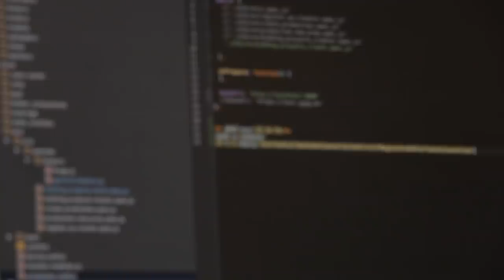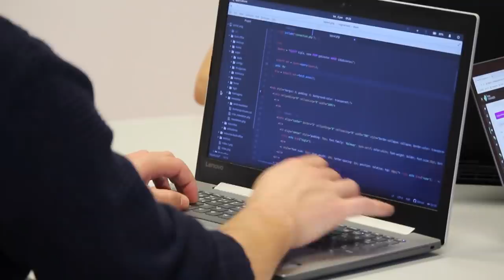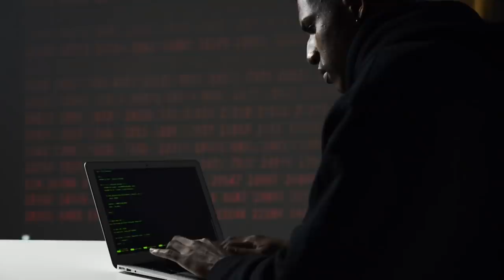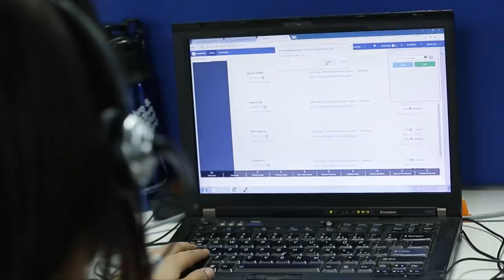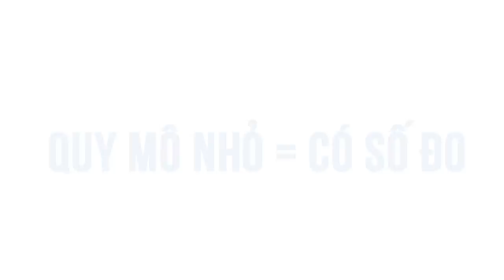Làm sao để GIÀU (Phần 2) | Huskywannafly | TIỀN TÀI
Làm sao để GIÀU (Phần 2) | Nhện làm giàu | Huskywannafly | SPIDERUM

Ghé Cửa Tiệm Spiderum ngay để rinh những chiếc áo đặc biệt:
Bài dịch: Làm Sao Để Giàu?
Được dịch bởi: Huskywannafly
Những SAI LẦM trong tài chính mà ai cũng mắc (Phần I)| Nhện làm giàu | LOST STARS | SPIDERUM

Nguyên Tắc Tài Chính áp dụng khi KHÔNG CÓ TIỀN | Nhện làm giàu | DUY NGUYEN  | SPIDERUM